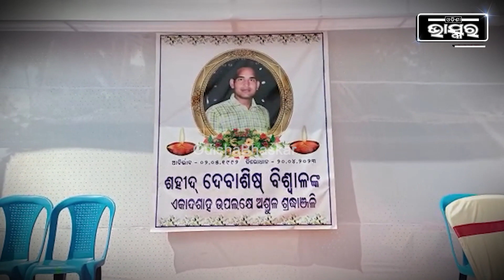ସହିଦ ଭାଇଙ୍କ ପାଇଁ ନିଜେ ଖିରୀ ରାନ୍ଧିଲେ ଅଭିନେତ୍ରୀ ରାଣୀ ପଣ୍ଡା Actress Rani Panda Martyr Debashis